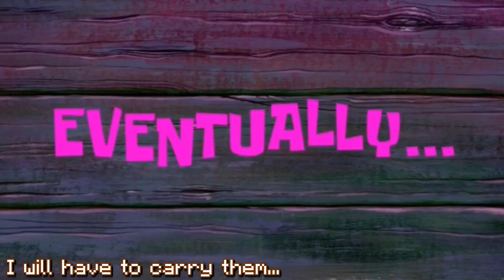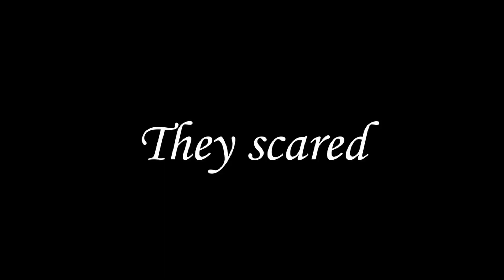FUNNY MOMENTS in ROBLOX STEEPS STEP (MEMES) #4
Have you heard of the ROBLOX game called STEEP STEPS? Well basically, you have a LADDER in your inventory and you can use it to CLIMB the MOUNTAIN. In this ROBLOX video, you will see many FUNNY MOMENTS, Which are edited clips about the ROBLOX game, including FAILS and TROLLS as well as my progress throught the CLIMBING session. I really hope you will enjoy this ROBLOX STEEP STEPS FUNNY MOMENTS video.